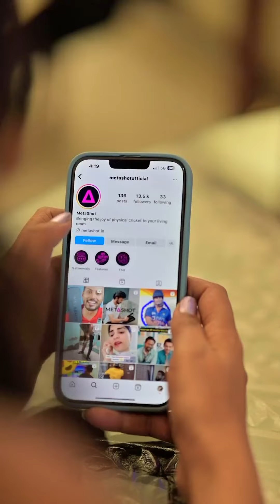Girlfriend Orders MetaShot Bat for Boyfriend: Surprising Office-Bound Athlete!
Girl surprises work-busy boyfriend with MetaShot bat, involving friends in fun!